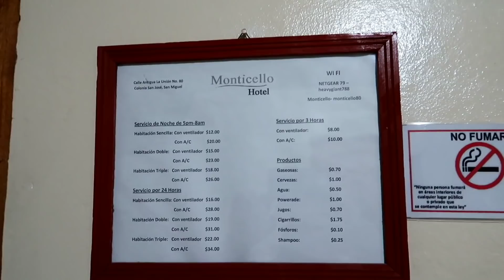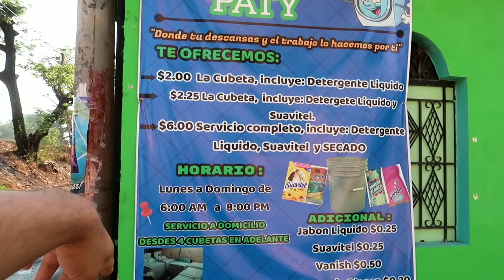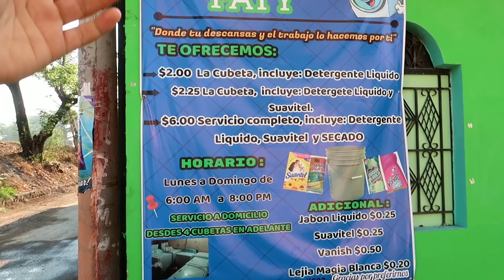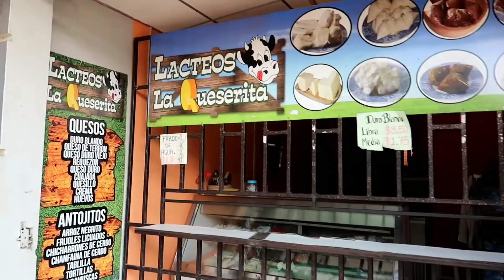Dónde y cómo me mantengo fresco y limpio en San Miguel El Salvador